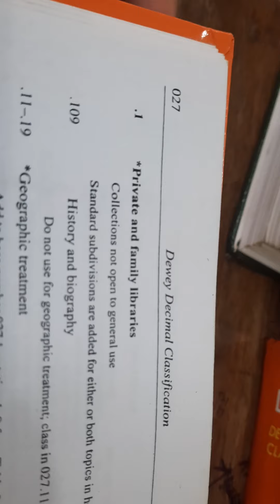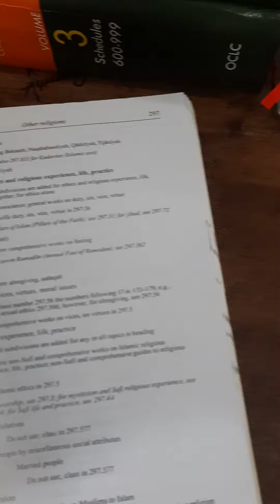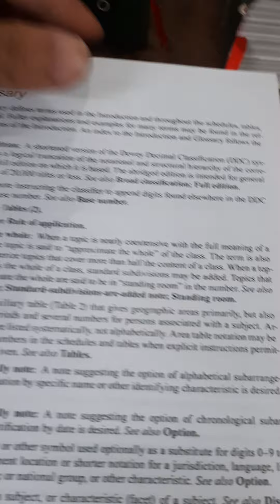প্রধান শ্রেণির (MC) সাথে টেবিল-২ (GA) এর নোটেশন যোগ করে শ্রেণিসংখ্যা গঠন করার ২য় নিয়ম।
ক্লাস- ০৬
প্রধান শ্রেণির (MC) সাথে টেবিল-২ (GA) এর নোটেশন যোগ করে শ্রেণিসংখ্যা গঠন করার ২য় নিয়ম। - বিস্তারিত।

মোঃ মিরাজ মিয়া
সহকারী শিক্ষক (গ্রন্থাগার ও তথ্যবিজ্ঞান)
নারায়ণগঞ্জ হাই স্কুল এন্ড কলেজ।